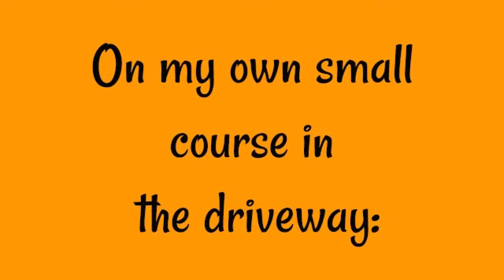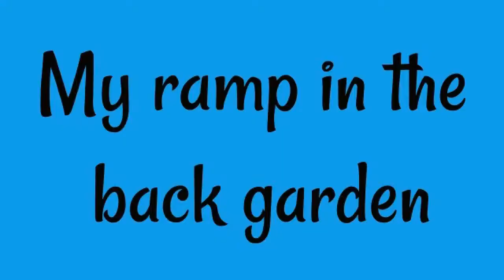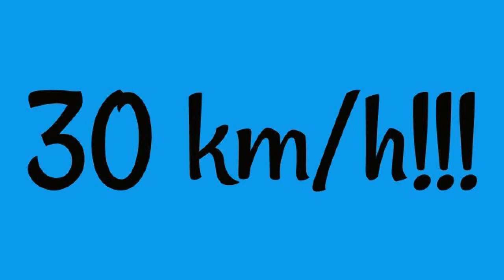Lightning 1:10 R/C Short Course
My first R/C short course truck